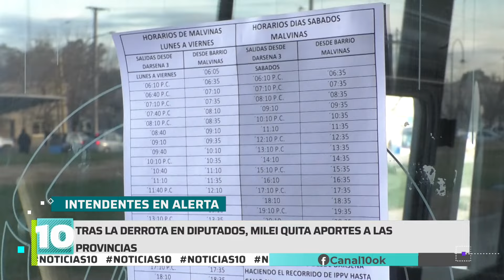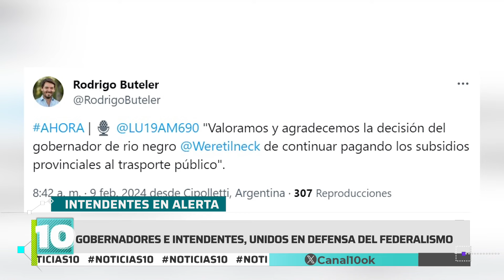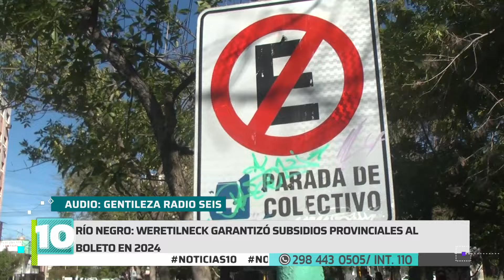Noticias10 | Economía: intendente en alerta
Aunque en Río Negro el propio Weretineck reafirmó que se mantendrá el pago durante todo 2024 para evitar la suba drástica del boleto, los jefes comunales se suman al repudio en la reducción de fondos nacionales. ¿En qué está afectando hoy la reducción de partidas que implementa el gobierno de Javier Milei a los municipios?